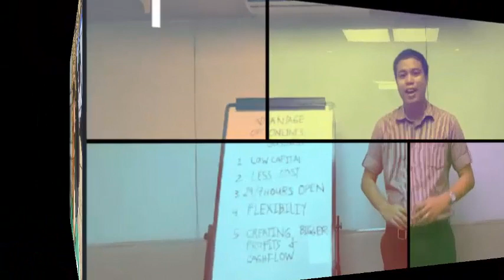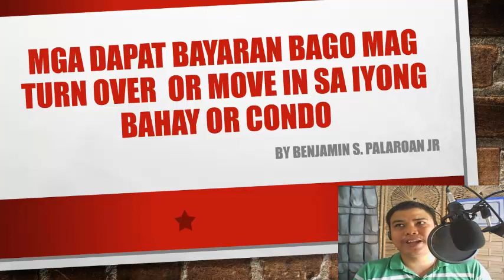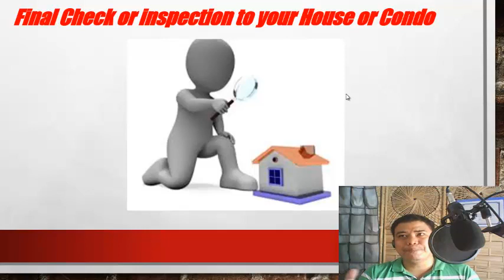MGA DAPAT BAYARAN BAGO TURNOVER OR MOVE-IN SA IYONG BAHAY OR CONDO/ Benjie Palaroan jr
This regarding about requirement need to process before doing Turnover of your Real Estate Property this is guidance for people who bought Property.Para magkaroon sila information anu Dapat Bayaran bago mag turn over or move in sa iyong bahay or condo.

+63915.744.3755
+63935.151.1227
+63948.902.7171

DONT CLICK THIS !